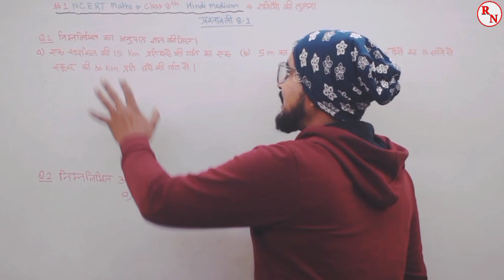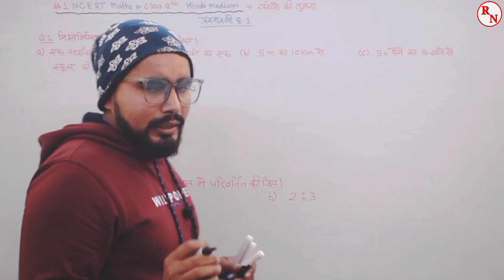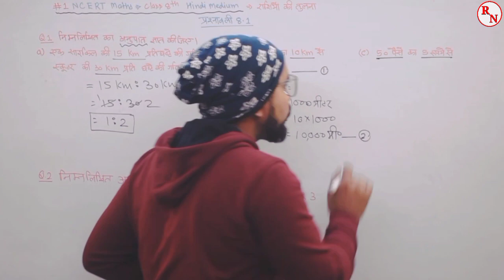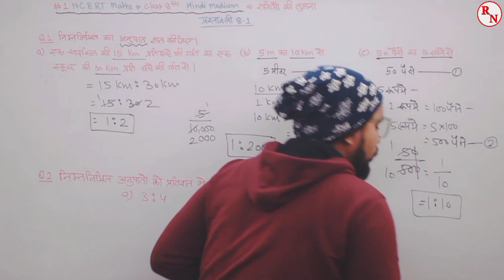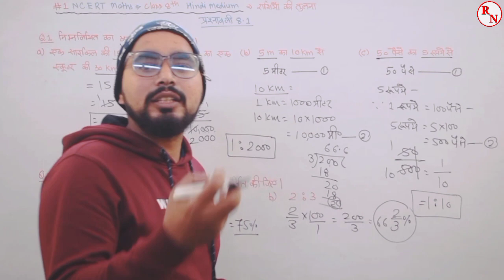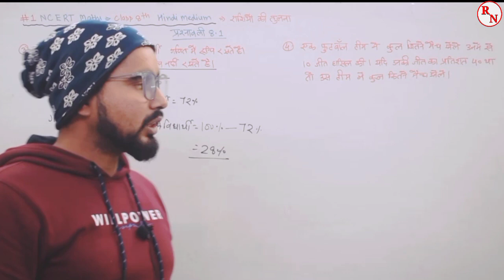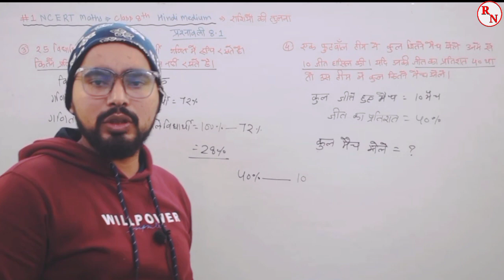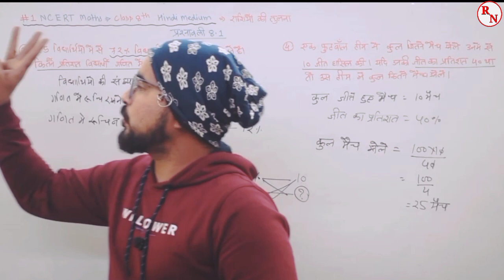#1 Class -8th Maths | Chapter -8 राशियों की तुलना | Hindi medium प्रश्नावली 8.1| NCERT/ UP Board